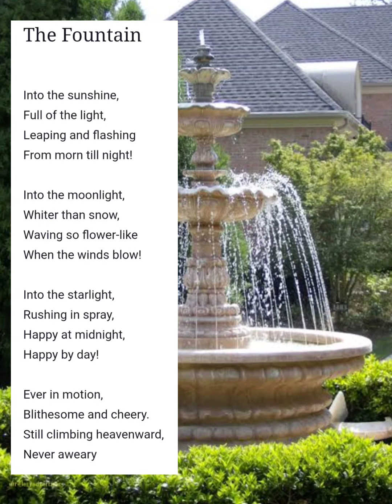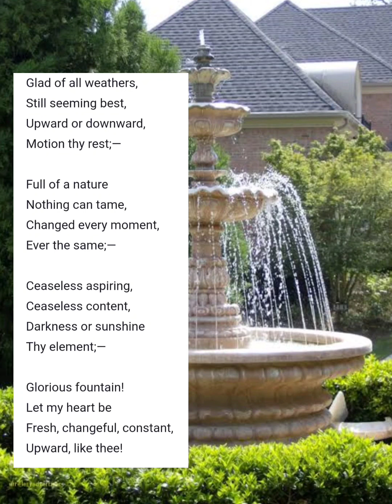The Fountain, class 6